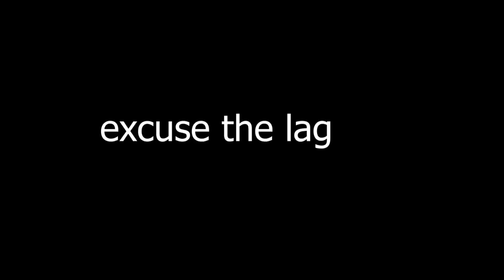ROBLOX RAGDOLL ENGINE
realistic physics - roblox ragdoll engine by mr_beanGuy
this is the most edited video i have uploaded so enjoy!